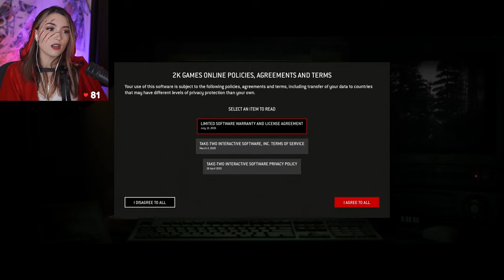First Playthrough of The Quarry| Pt. 1 | Skyytea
Chapters
0:00 Starting Soon
10:53 Chatting
40:38 Gameplay